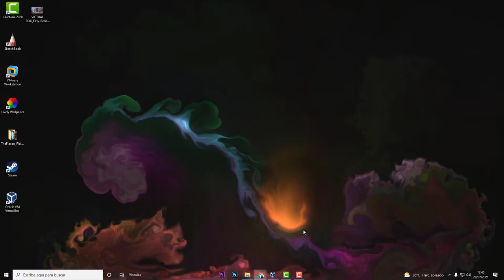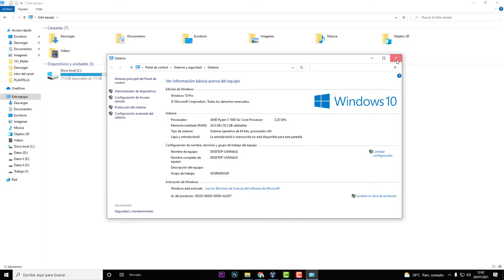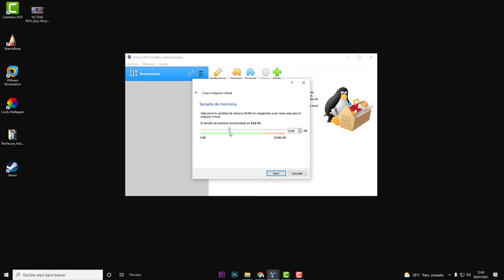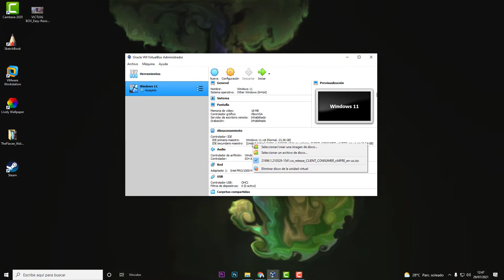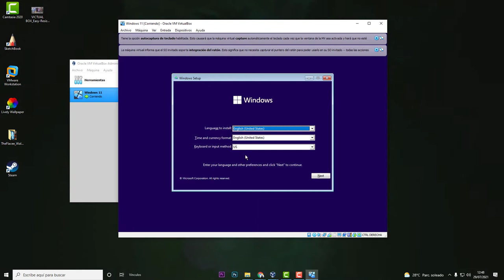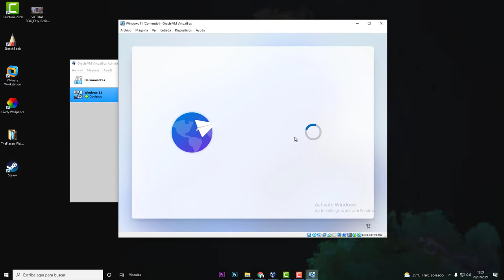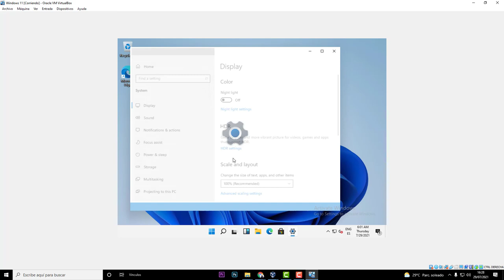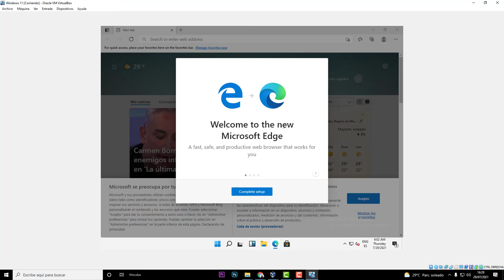Como INSTALAR WINDOWS 11 en VIRTUALBOX FÁCIL y RÁPIDO